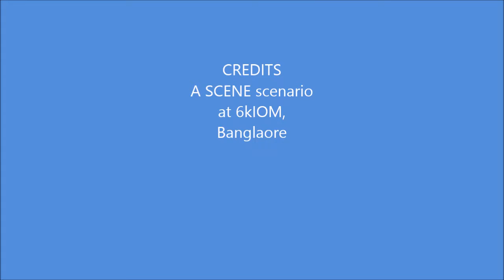2017 08 Morning Has Broken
Eleanor Farjeons hymn to the morning by Cat Stevens